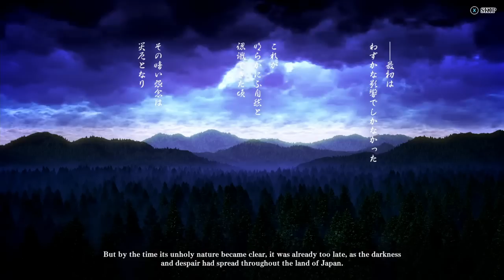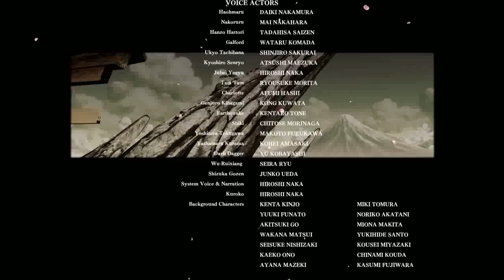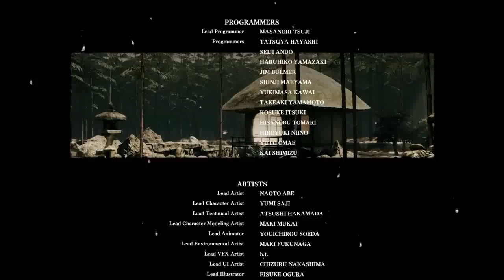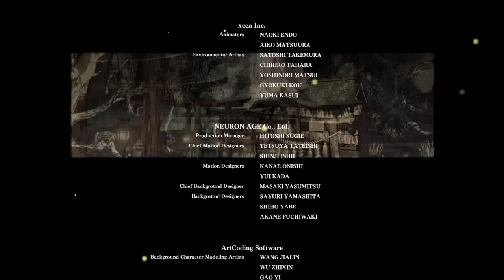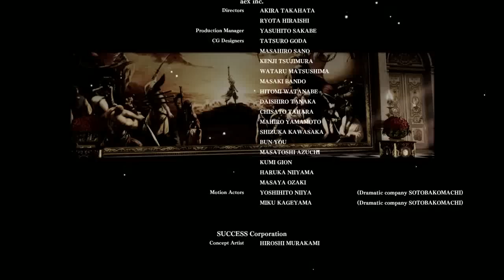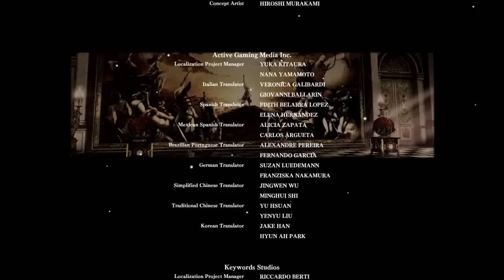Samurai Shodown (2019) (Xbox One) Story as Genjuro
Samurai Shodown (2019) (Xbox One Version) Story as Genjuro Kibagami. Note: All of my gameplay videos are uploaded for entertainment, not for skill.